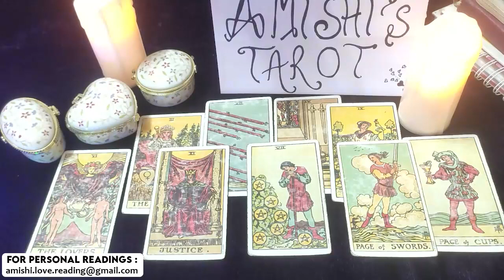VIRGO TAROT LOVE READING MARCH 2022 THIS PERSON IS KEEPING A HUGE SECRET....IM SHOCKED!